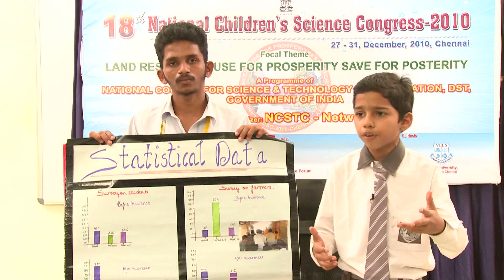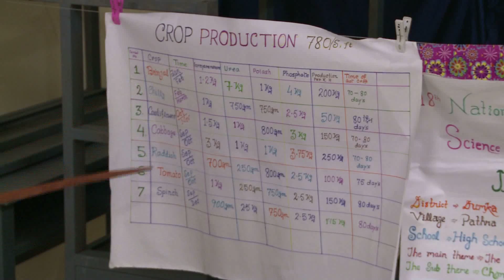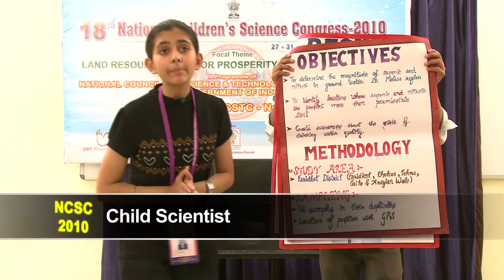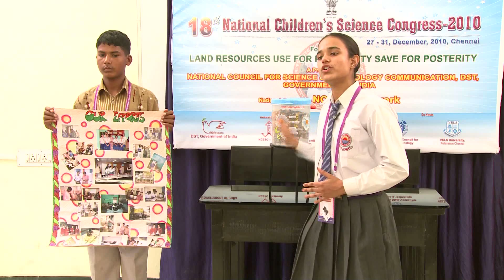National Children Science Congress (NCSC) 18 Session - Day 2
National Children Science Congress (NCSC) 18th Session - Day 2 : Video footage by National Institute of Science Communication and Information Resources.